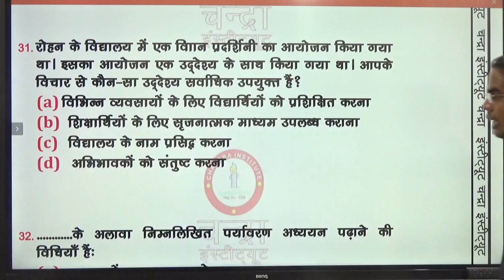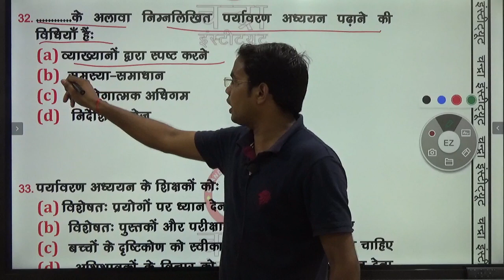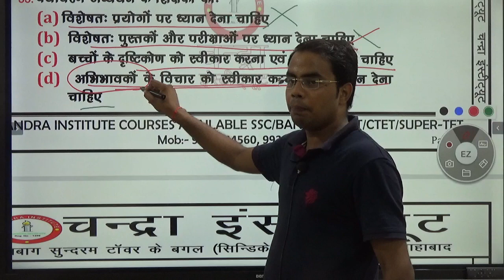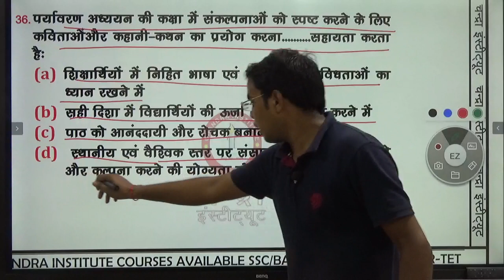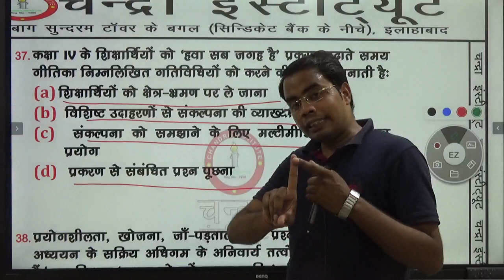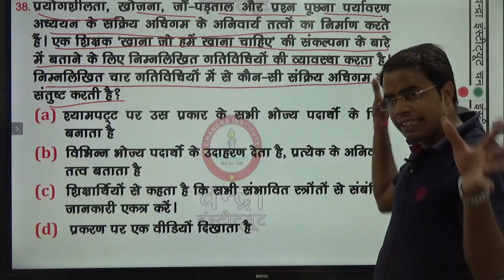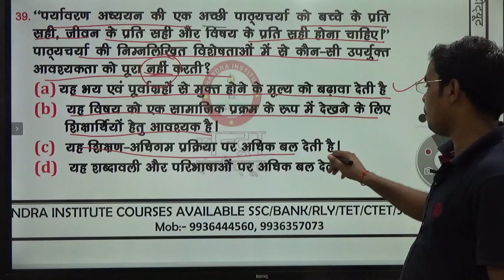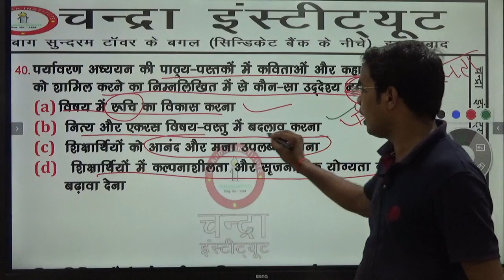🔴CTET_2019 ENVIRONMENT_प्रैक्टिस_(पर्यावरण_शिक्षा_की_नीति)BEST_CTET_ONLINE_CLASS/